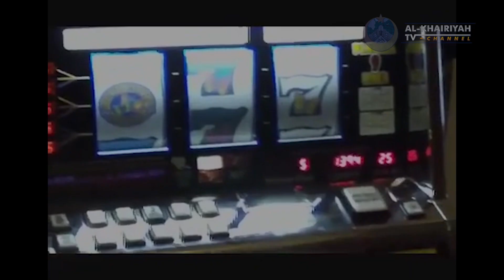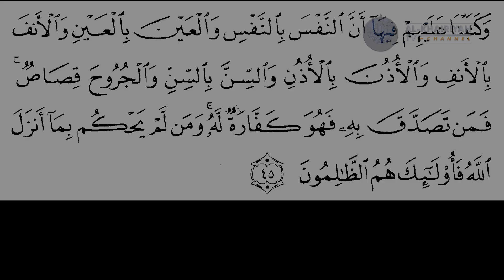SEDEKAH PELEBUH DOSA - Al-Khairiyah TV Channel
Sahabat Al-Khairiyah sedekah bukan hanya menyumbangkan atau memberikan harta saja, tetapi banyak hal yang bisa dilakukan. Dalam video ini akan membahas tersebut secara singkat tentang hal tersebut.